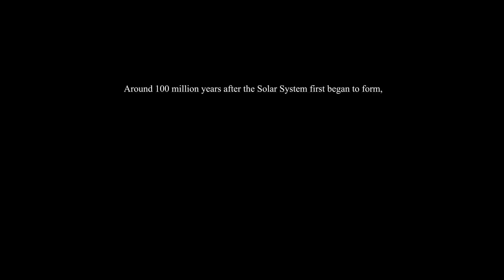The Big Splash - Formation of the Moon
This short film charts the story of the formation of Earth's single natural satellite - the Moon. The most widely accepted theory is that, shortly after it formed, the proto-Earth was struck at an oblique angle by another protoplanet, roughly the size of Mars. Astronomers call this interloper Theia. Debris from the impact was flung into space. Some of this escaped, but a lot of it remained and formed an orbiting ring of debris around the Earth. The material in this ring eventually coalesced, very quickly, to form our Moon. This is often known as the Giant impact Hypothesis.

Thanks to Jon Ramer, President of the International Association of Astronomical Artists (IAAA) for the narration.

For more art and videos, visit markgarlick.com and space-art.co.uk.